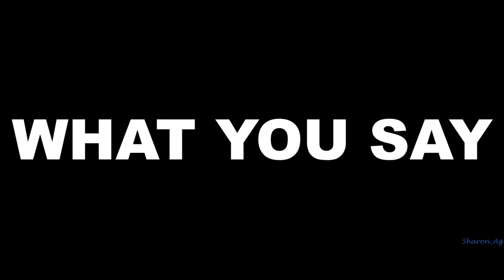【Ginnifer Goodwin】 Beth Ann - 《Why Women Kill》- GENIUS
I am a genius because I love a women like you ❥

记《致命女人》大结局
期待GG下一部新作

GET SEASON 2 GINNY!!! PLS!!!